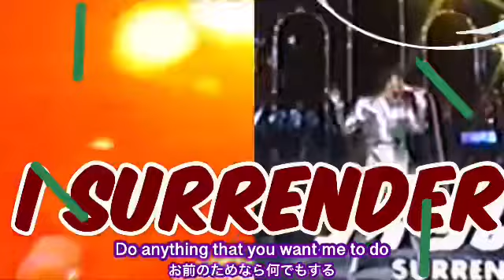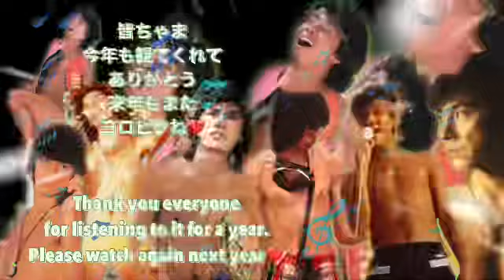🏳I surrender🏳愛されんだー❤️なら君に降伏🏳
年越しにシンミリするのはヤマト魂には合いませぬ。
日本人なら楽しく笑って年越しするのじゃ！
と言うことで、ミソは秀樹のノリノリロックンロールが最高に好き。
ロックを歌う秀樹は完璧に我を忘れて本当に楽しそう。
見ていてこっちまで火照って来るぞ。
アメリカじゃ年末は多少盛り上がってるみたいだが正月と言う行事がないので日本の正月が懐かしい。
蕎麦も切らしてるから年越しスパゲティか年越しインスタントラーメンってとこですかね。
仕事も学校も早速始まるお正月。テレビもせいぜい年明け恒例アメフトくらいですな。
餅もないのでモチモチしたベーグルに黒蜜かけて食べますかね。
てなことで皆ちゃま、１年間ご視聴👀応援🎌楽しいコメント🥳クレーム🥺ありがとやんした。
新年もますますのクレーム、批判非難……いや、楽しいコメントどしどし送ってミソの熱いチュー💋をもれなくプレゼント。発表は発送をもってかえさせていただきます。(←何を発送するのだ？)